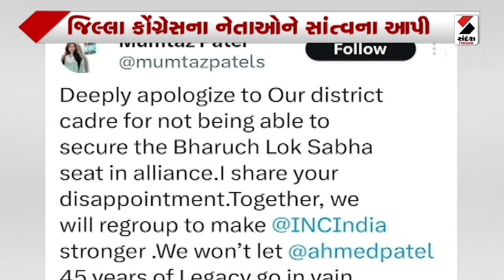Khabar Gujarat | PM મોદી આજથી બે દિવસના સૌરાષ્ટ્રના પ્રવાસે | ખબર ગુજરાત